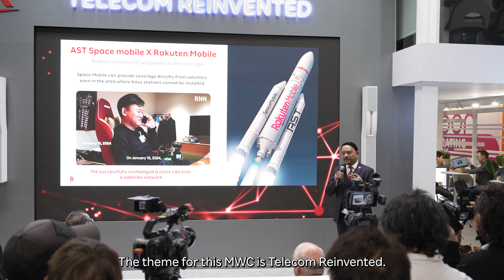Rakuten at Mobile World Congress 2024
Rakuten welcomed partners and friends from across the global telecom industry to our action packed booth at mwc24 where we shared exciting news, leadership sessions and company updates.

We would like to thank GSMA and everyone who dropped by.